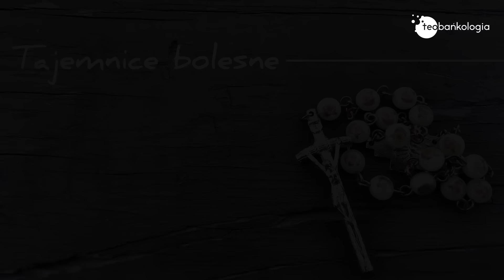Różaniec (wersja bez rozważań) tajemnice BOLESNE ks. Dominik Chmielewski ks. Teodor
Zachęcamy do codziennym transmisji na żywo różańca o 20:30 na tym kanale Teobańkologii.

A teraz opcje niekonieczne:
Możesz napisać w komentarzu swoją deklarację, że modlisz się z nami w tej intencji. Możesz zadać pytanie, wkrótce na kanale znajdą się pytania i odpowiedzi dotyczące tej nowenny pompejańskiej.